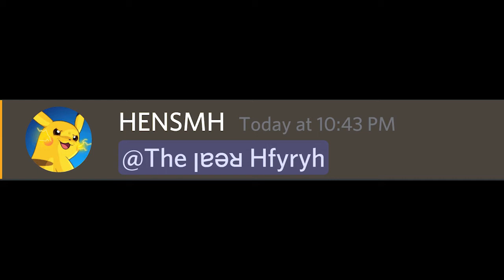Wait Is HENSMH a...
furry...